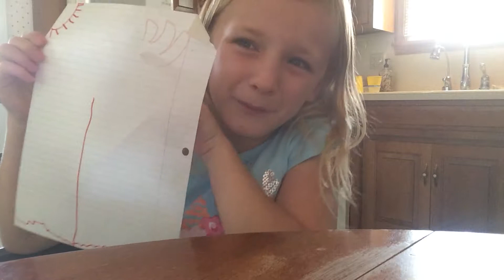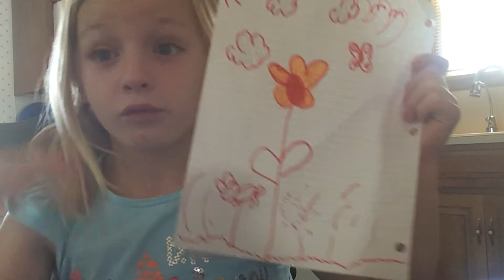How to draw half a rose 🌹